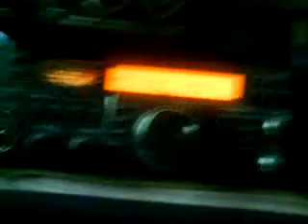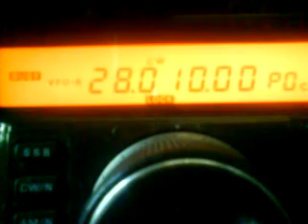QSO OM3CHR 28 MHZ 20 3 2011